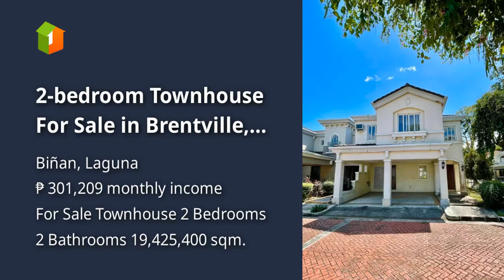2-bedroom Townhouse For Sale in Brentville, Binan Laguna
2-bedroom Townhouse For Sale in Brentville, Binan Laguna

Price: ₱ 19,425,400
House Type: Townhouse
Number of Bedrooms: 2
Number of Bathrooms: 2
House Floor Area in sqm: 19,425,400 sqm.